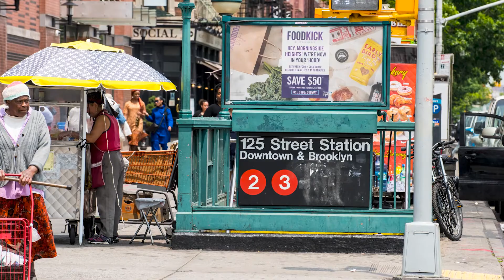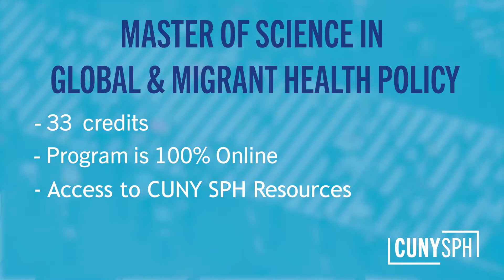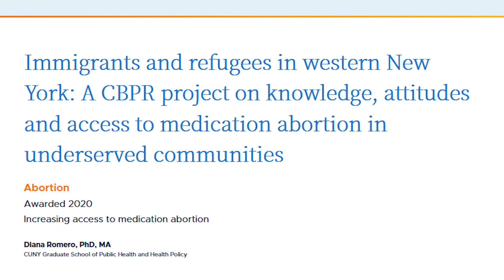MS in Global and Migrant Health Policy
The MS in Global and Migrant Health Policy is designed to provide working professionals with the content expertise and research methods required to formulate and evaluate global and migrant health policies and programs. The program’s core curriculum content is rooted in public health competencies while its context is framed within global and national health policy affecting migrant populations.